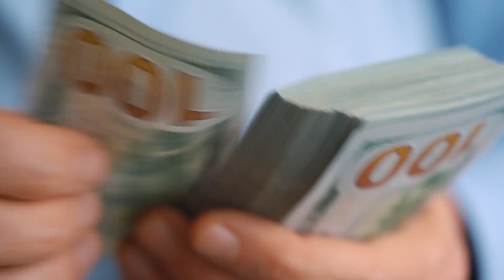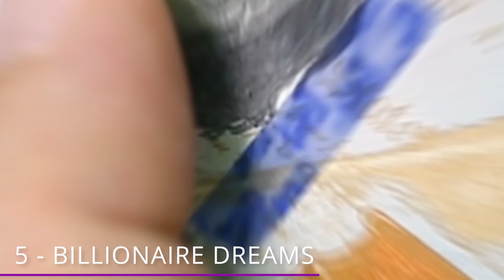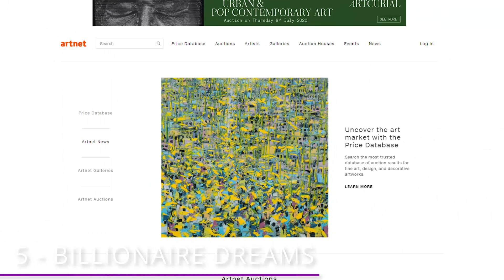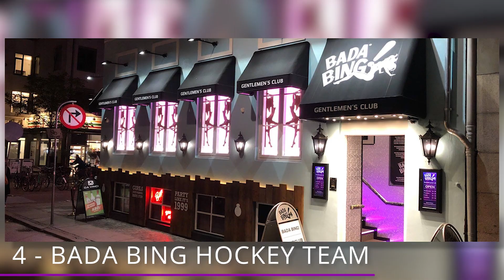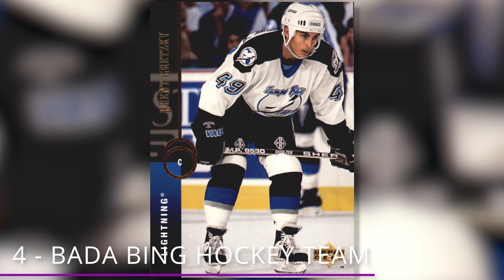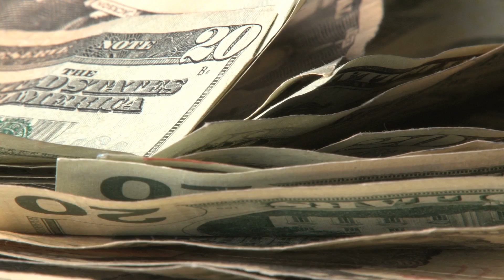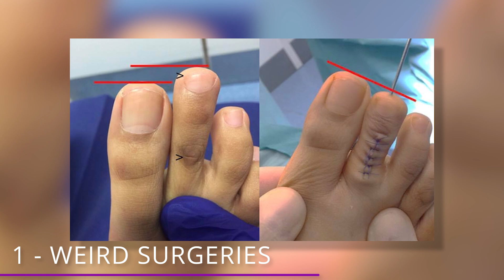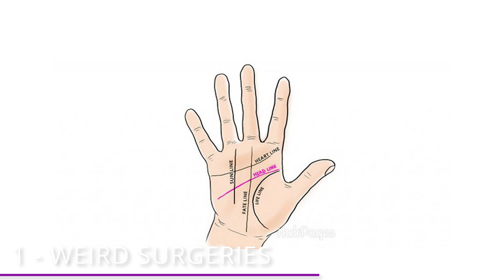Craziest Ways People Blow Money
What are some of the strangest ways people spend their money?  Why on earth would someone want to shorten their toe?!  Or what about buying a metallic looking giant bunny for millions of dollars?  Find out the weirdest ways money is spent in this video!

11 Most Ridiculous Purchases by Floyd "Money" Mayweather!

5 - BILLIONAIRE DREAMS
Billionaire hedge fund manager Steve Cohen is no stranger to spending money on strange stuff. When the world famous contemporary art piece, The Physical Impossibility of Death in the Mind of Someone Living, Cohen snatched it up for a mere $12 million. Someone close to Cohen claims he only paid $8 million.

4 - BADA BING HOCKEY TEAM
Connecticut mobster, Jimmy Galante, was a well known and well respected guy. For years, he ran a multi-million dollar waste removal empire in the tri-state area. He was called the real-life Tony Soprano. He even had a son named A.J.  Don’t tell us he also had a place called Bada-Bing!

3 - SOVIET VIBES
You know how to win baseball games?  Get some good energy! Los Angeles Dodgers co-owner, Jamie McCourt is no stranger to money. As one of the owners of the LA Dodgers,  she had no problem seeking professional help for her eye infection. While the average person might just search online for the nearest eye doctor, McCourt called on the service of Vladimir Shpunt, an aging Soviet era scientist who claimed to have discovered the magic healing properties of “V energy”.

2 - PIZZA TOWN
Domino’s Pizza founder Tom Monaghan turned a small store into the global empire of quick delivery pizza that we know today. A devout Catholic, Monoghan had a bigger mission than just rolling out perfectly  measured pepperoni pies. He also dreamed of creating the perfect no sin town, one definitely without access to hubs of Corn, if you catch our drift….ahem.

1 - WEIRD SURGERIES
We all think about how we would spend our money, if we had a whole lot of money to spend.  Or, maybe, how we might spend our money to give ourselves and those closest to us some peace of mind - or - just to feel better.  We might travel the world. Indulge on a new wardrobe or a trip to Vegas. And some people want to just look like Barbie. For example, Blondie Bennett wants to experience the world as a real life Barbie.